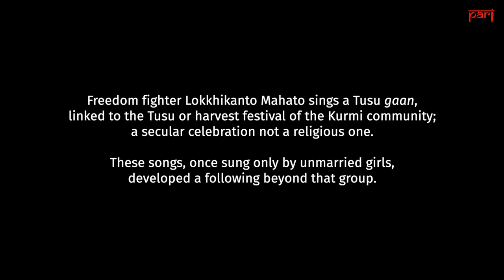Lokkhi Mahato’s songs of the soil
Folk songs acquired a new meaning during the freedom struggle as the drum-beating messengers and singers also spread the message of rebellion against British rule